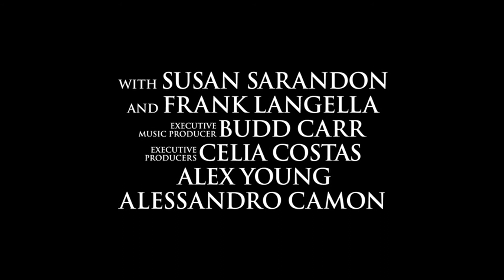Wall Street: Money Never Sleeps - 2010 Trailer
Wall Street: Money Never Sleeps - 2010

Category/Genre: Drama

Plot/Description of the movie: As the global economy teeters on the brink of disaster, a young Wall Street trader partners with disgraced former Wall Street corporate raider Gordon Gekko on a two-tiered mission: To alert the financial community to the coming doom, and to find out who was responsible for the death of the young trader's mentor.

Star/Cast: Shia LaBeouf,Michael Douglas,Carey Mulligan

Director: Oliver Stone

Writer: Allan Loeb

Awards/Oscars:  - Nominated for 1 Golden Globe.

Unforgettable/Top Rated: Nominated for 1 Golden Globe.